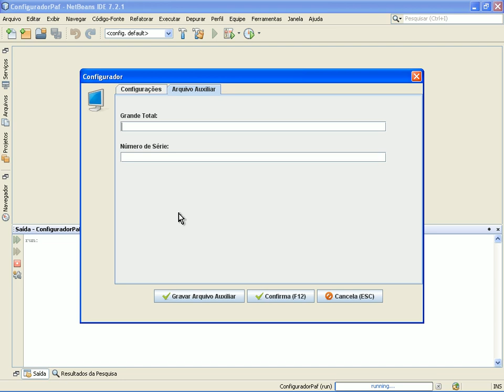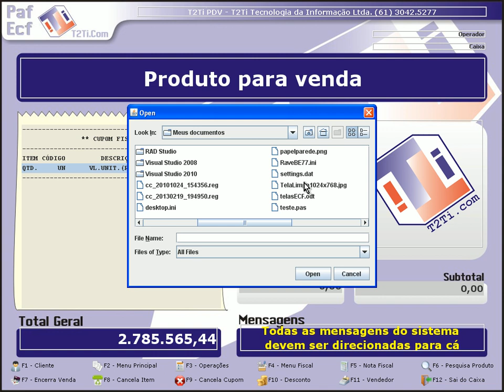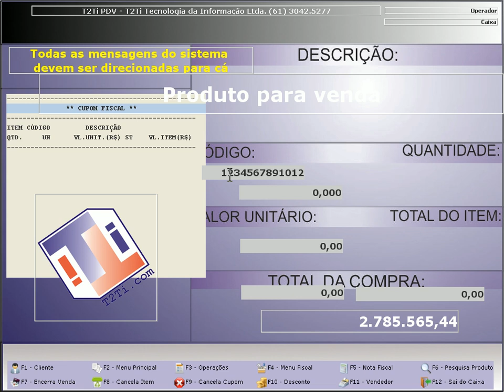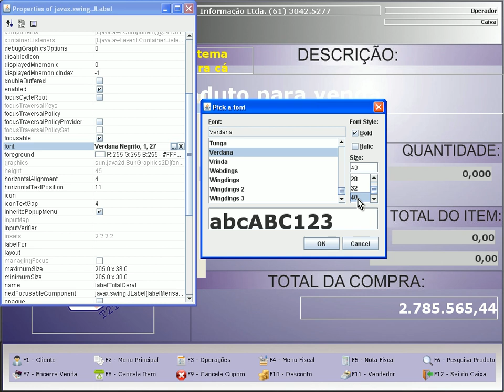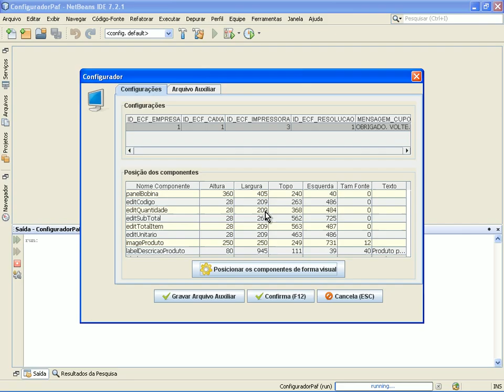PAF-ECF Java - Layout Dinâmico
PAF-ECF Java - Layout Dinâmico - Ensina como posicionar os componentes e alterar suas propriedades na janela do caixa permitindo o salvamento dessas informações no banco de dados.